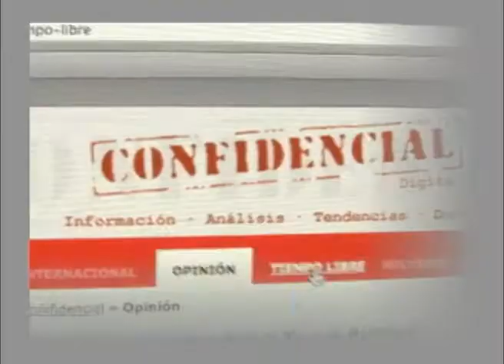Reformas constitucionales: ¿Qué está detrás?